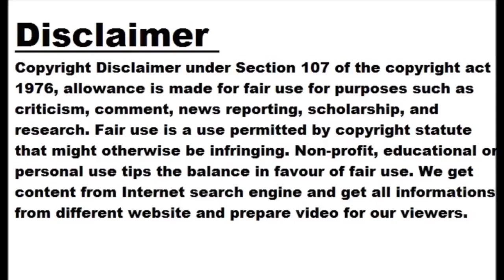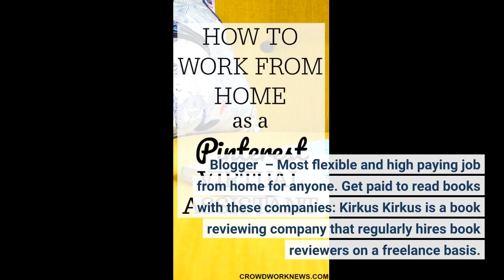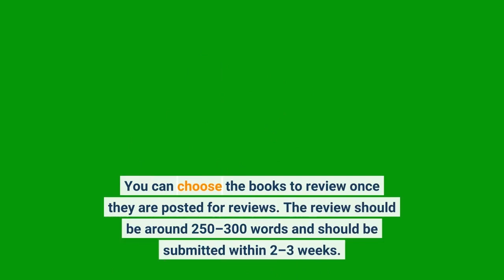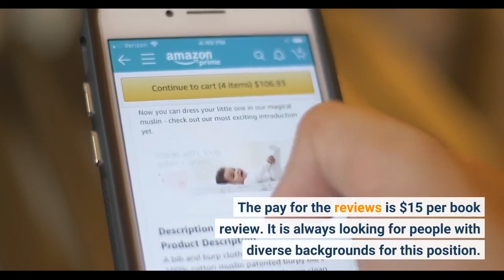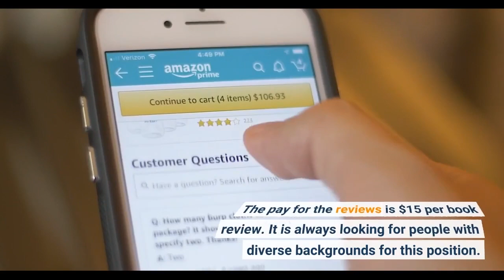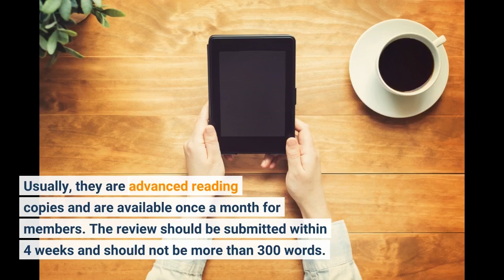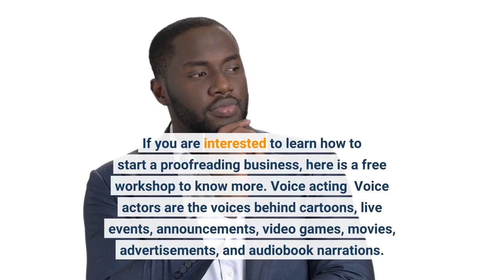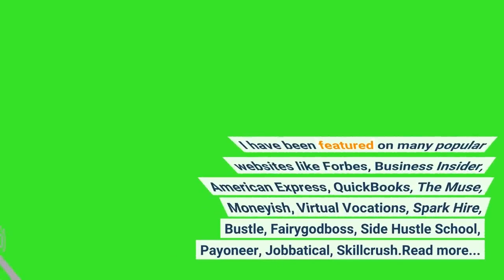Get Paid to Read Books – 17 Legitimate Websites for Book Reviewer Jobs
Among all the ways to earn money from home , there are some enjoyable and easy ways to do it like watching videos , listening to music, and reading books. Yes, you can earn money reading books. This is a perfect hustle for you if you are a bookworm, and the best part is you can do this job from home. I am exploring more about the companies that pay you to read books and write reviews about them. Keep in mind that while some companies pay you to read books, others will give you free books in return. Top...